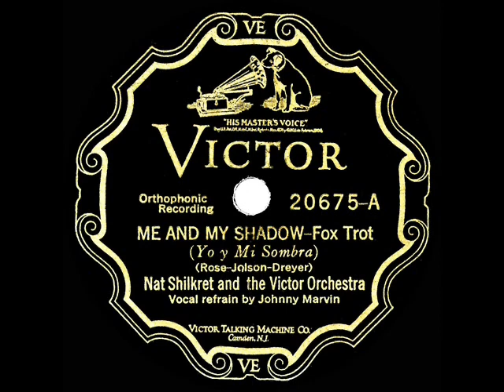1927 HITS ARCHIVE: Me And My Shadow - Nat Shilkret (Johnny Marvin, vocal)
Bright dance-tempo version of the familiar standard, also popularized on record by ‘Whispering’ Jack Smith.

The original 78rpm single was issued on Victor 20675 - Me And My Shadow (Rose-Jolson-Dreyer) by Nat Shilkret and the Victor Orchestra, vocal by Johnny Marvin, recorded in NYC May 12, 1927